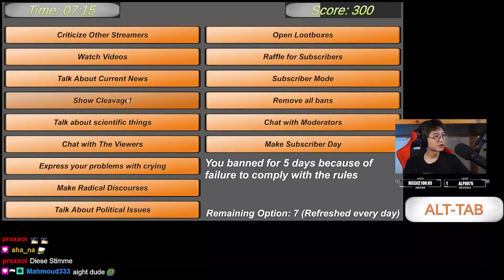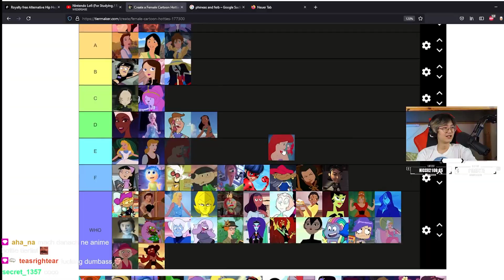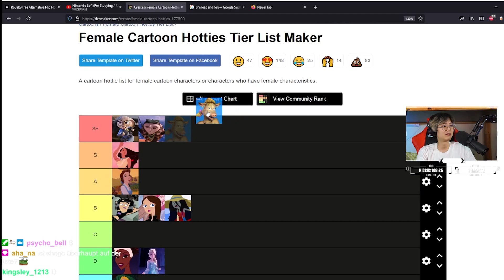ich schwöre, ich bin kein furry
Zoomania ist schon S tier

► Equipment
Meine Kamera